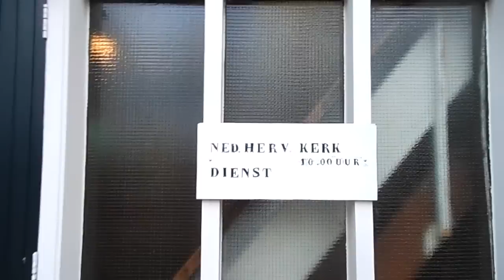Dalerpeel 1 december 2013 kerk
Film van Albert Metselaar